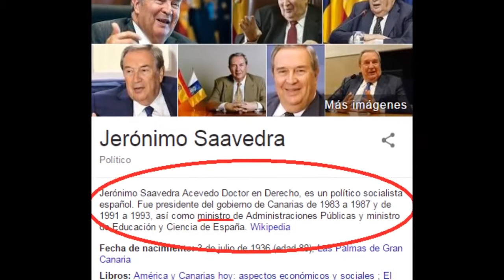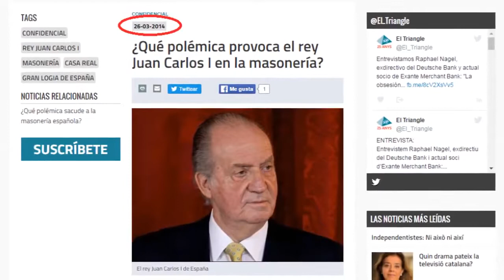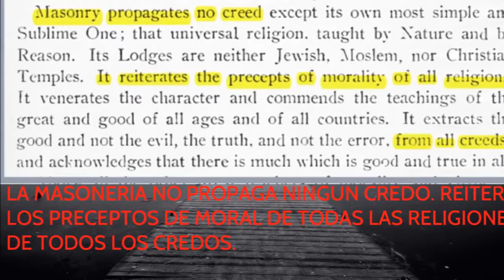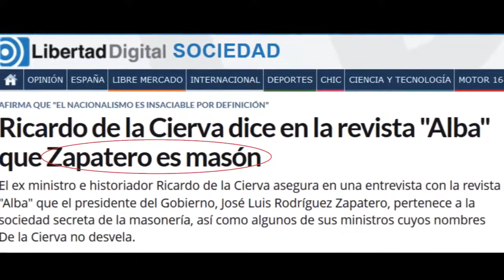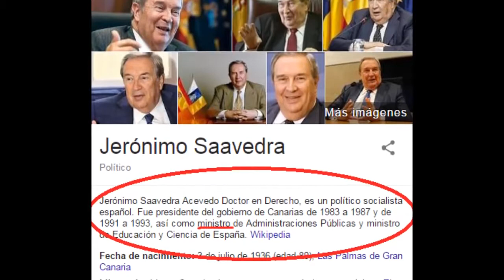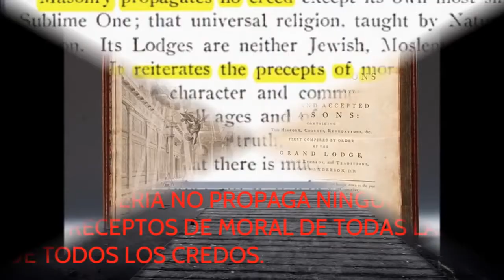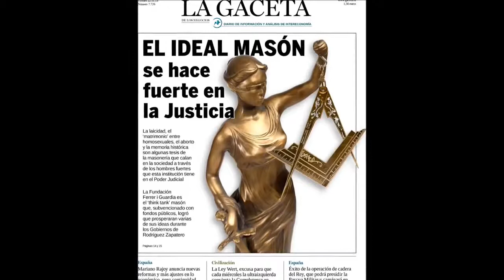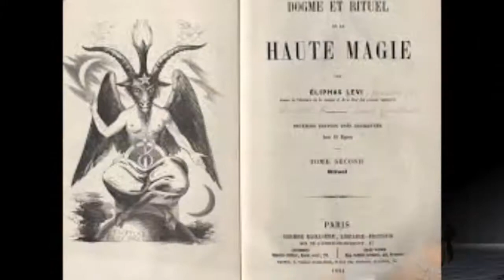TODOS LOS MASONES DEL GRADO 33 SON SATÁNICOS